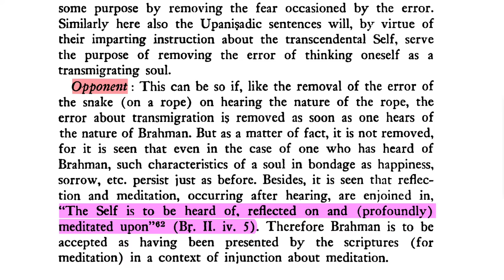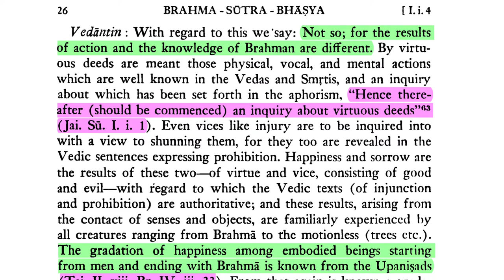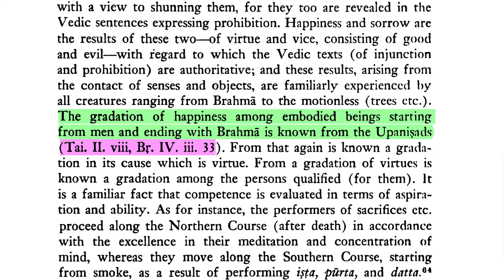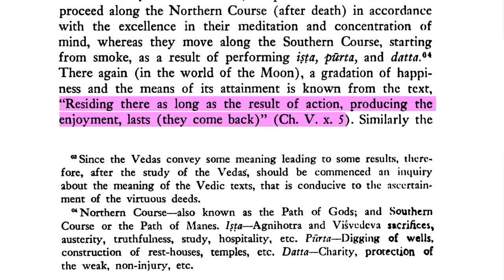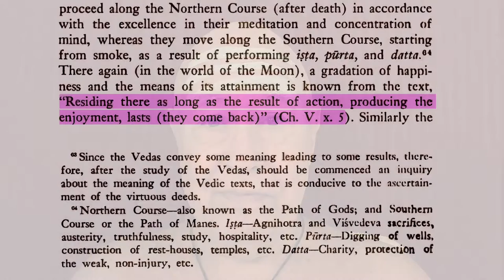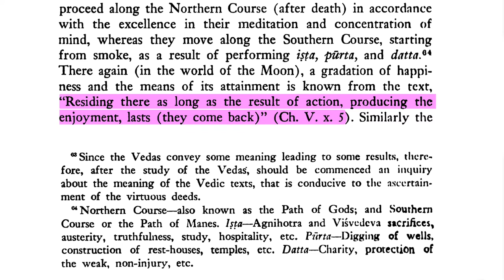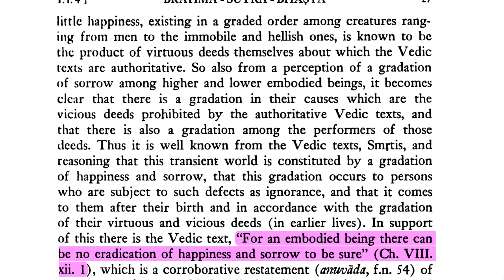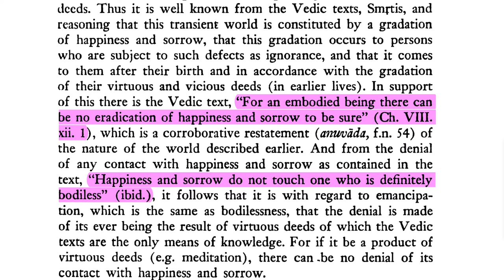Brahma-sūtra 1.1 Adhikaraṇa 4 Part 7–Beyond Meditation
Namaste 🙏 This sūtra, this Adhikaraṇa, is about the fact that the Upaniṣads are the source of knowledge about Brahman. And simply by understanding this knowledge, one can realize Brahman as the Self, and that this is the whole purport and purpose of the Vedic literatures.

Now the opponent, the Vṛttikāras, those who want to make a difference—that's literally what Vṛttikāra means, making a difference—they want to make duality out of Brahman by saying that Brahman is the object of meditation.

But Brahman—if we read the Upaniṣads closely—Brahman is not presented as a direct object of meditation because it can't be. It's imperceptible because it is the perceiver. So because the perceiver can't perceive itself, Brahman is presented for meditation indirectly through some metaphor, some symbol.

We've been over this in the past episodes of this series. But you know, those Vṛttikāras, they just persist. And so we're going to see here a dialogue leading to the main presentation of Śaṅkarācārya's commentary on this Adhikaraṇa.

DOWNLOADS:
Śrī Brahma-sūtra, trans. Gambhīrānanda Svāmī (Advaita Ashram):